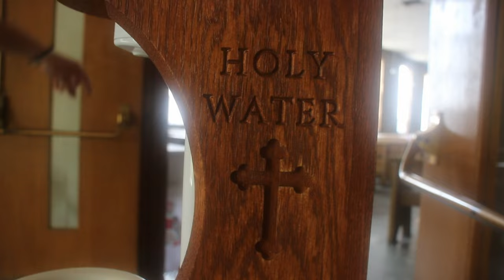Hooper James - NorthShore Hillbilly (DIR @AdamAlexander413 )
Hooper James

Follow Hooper James in his ventures in Western Mass